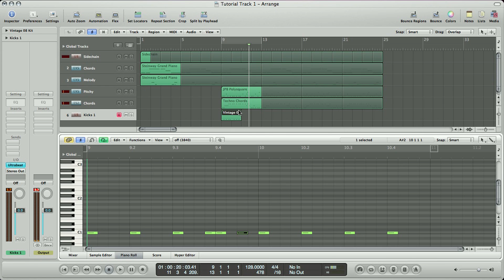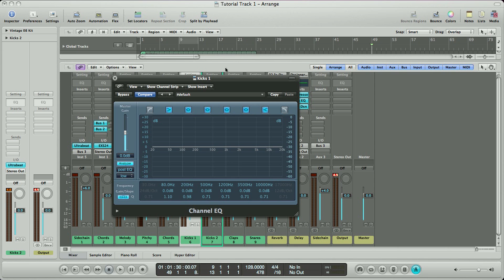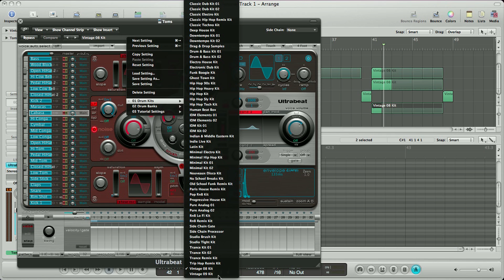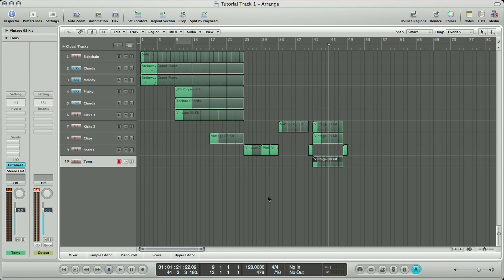Logic Electro House Tutorial (Part 3)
Reidiculous Electro House Logic Tutorial Part 3